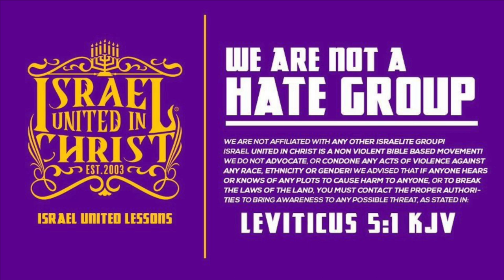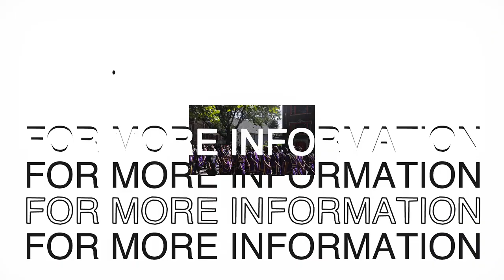The Israelites: Willful Sin Shows That You Hate Christ